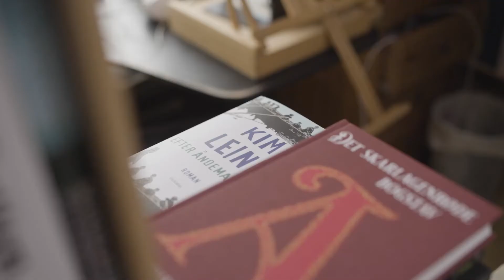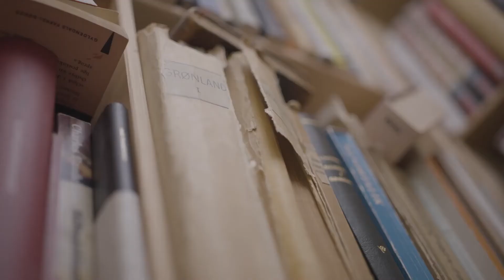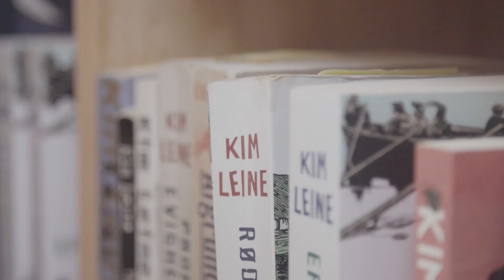Kim Leine - Om Efter åndemaneren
Kom med hjem til Kim Leine og hør ham fortælle om fascinationen af Grønland og arbejdet med hans seneste roman Efter åndemaneren.